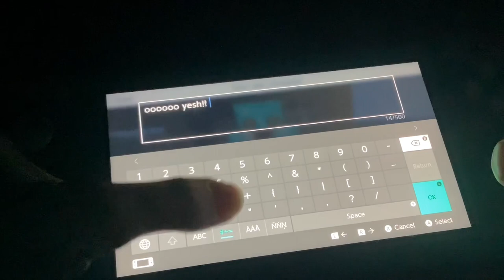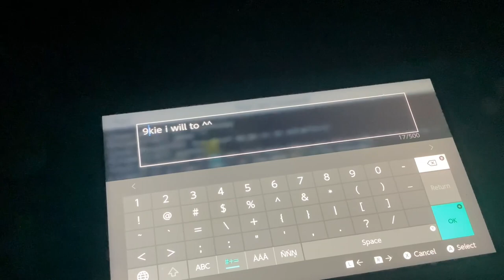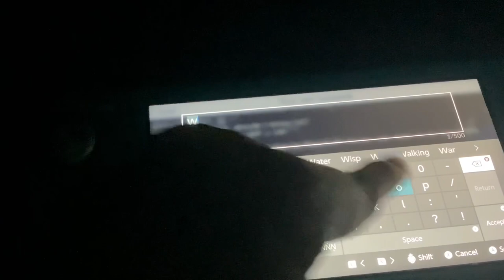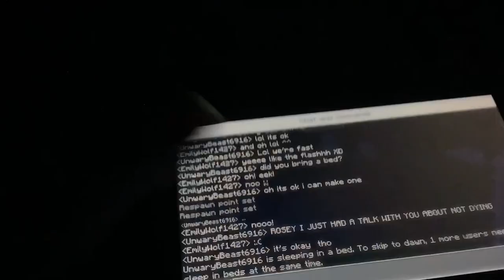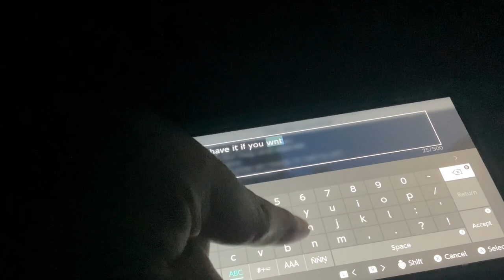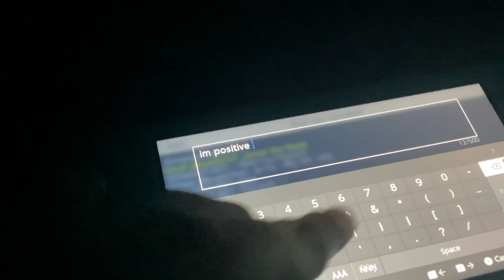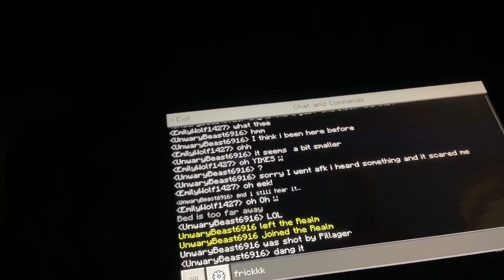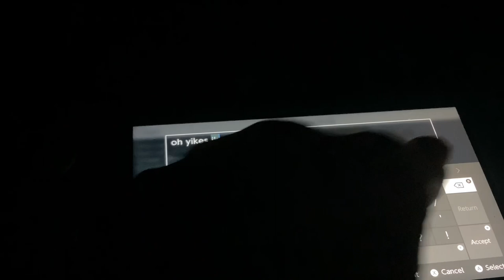Adventuring With My Bestie!